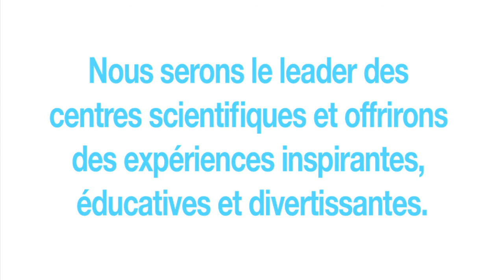Science Nord Plan stratégique 2013 - 2018 : Notre vision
Nous serons le leader des centres scientifiques et offrirons des expériences inspirantes, éducatives et divertissantes.

Nous avons toujours aspiré à être une organisation exceptionnelle, mais notre nouvelle vision accélère et unit nos efforts. Nous sommes prêts à vouer le temps, l'effort et l'énergie nécessaires.

La réalisation de nos priorités stratégiques et de nos buts posera les fondements du rôle de leader auquel nous aspirons.